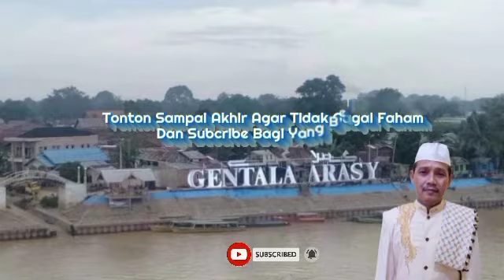Ngaji Al Muhadzab Syirozy 1 Bagian 42